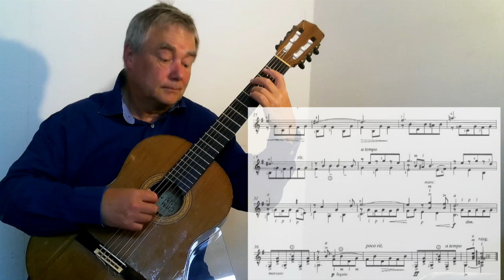Leo Brouwer: Omagio a Mangore (Christiaan de Jong)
Educational Guitar Series
Leo Brouwer is one of the most important composers for classical guitar in the XX and XXI century.  Every etude deals with different musical and technical aspects of guitar in a contemporary idiom.
This study is the second of his New Studies for Guitar, (Nuevos Estudios para Guitarra)